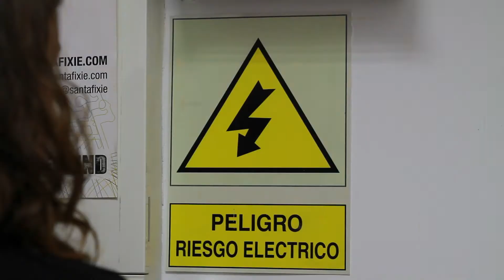Unboxing: Manillar Bullhorn Cinelli Mash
Manillar Bullhorn Cinelli Mash

Unboxing es la sección donde enseñamos (de una manera especial)